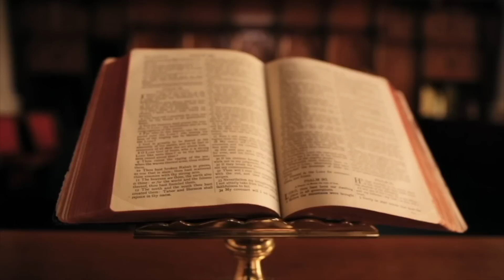HISTORIA E PANJOHUR E FISIT KARAGJOZI NË GJIROKASTËR